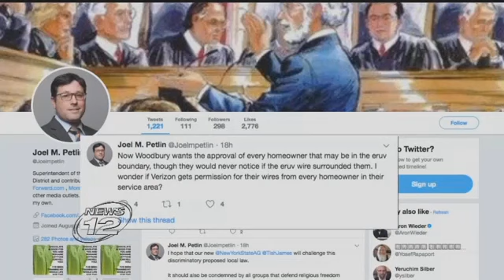Some Leaders Seek to Regulate Eruv structures in Orange County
WOODBURY - A push to regulate some Jewish religious structures in an Orange County community is raising allegations of discrimination.

Residents who live in Woodbury may see religious structures called eruvs. An eruv is a string tied to several poles that allows Jewish residents to carry prohibited things within its boundaries during certain holy times, including house keys, medicine and even children.

And as a housing crisis in Kiryas Joel causes more Hasidic Jewish families to move to neighboring areas like Woodbury, eruvs are apparently becoming more common and noticeable.

Village leaders say they want to regulate them with a new law.

“The same way we regulate fences, sheds, decks ... things like that." says Woodbury Mayor Mike Queenan. “Some people were concerned they were being put across their property, across public roads, tied to people's fences and signs."

Queenan says that as long as it's workable and sensible, it's not a problem to have the limitations.

Others are critical, including Kiryas Joel's school Superintendent Joel Petlin, who posted on Twitter comparing eruvs to utility lines. The Facebook private group Kiryas Joel Headquarters made a remark, saying "Using local laws to zone out religious observance is wrong, illegal and will result in litigation."

A public hearing on the proposed eruv restriction will be held Tuesday at 7 p.m. at the Highland Mills Firehouse.